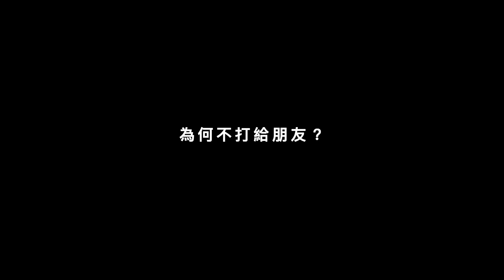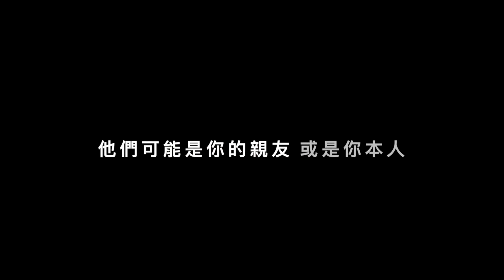【打不出的那通電話】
資料來源：長期照顧司

生活出現各種問題時，每個人都可立刻撥出電話找到傾訴或商量的對象，但面對長期照顧家人的酸甜苦辣，卻不知道打給誰。
長期照顧就像一場馬拉松，在長年累月歷程中，您是否也有「說不出口的話」？
懂您照顧的苦，家庭照顧者關懷專線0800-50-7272(有您真好真好)

有照顧安排諮詢、需要情緒支持，
請撥打家庭照顧者關懷專線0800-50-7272 ☎️
👉禮拜一至五 9:00- 18:00皆可撥打

有失能失智照顧需求，請撥打1966長照專線 ☎️
👉禮拜一至五 8:30-12:00/13:30-17:30皆可撥打